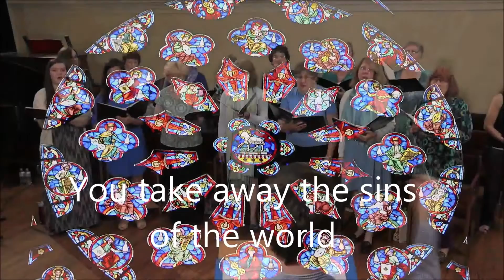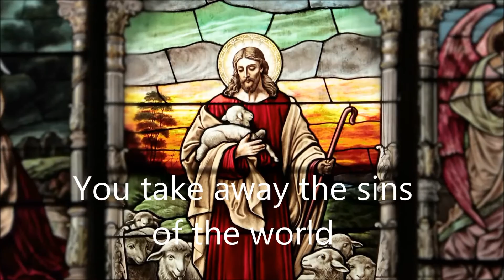Lamb of God (with lyrics)